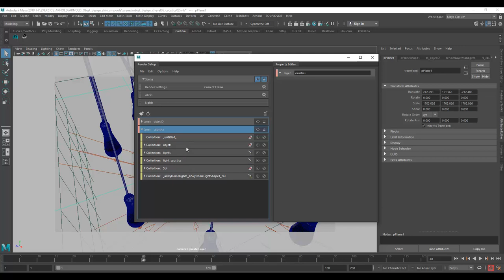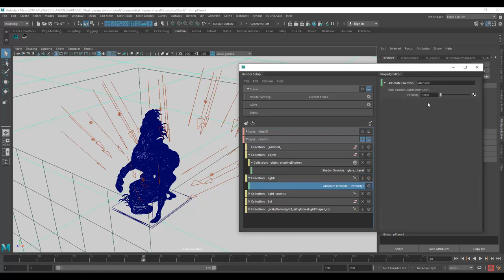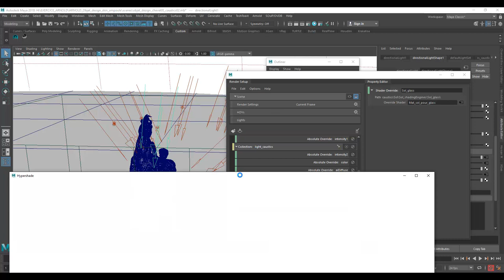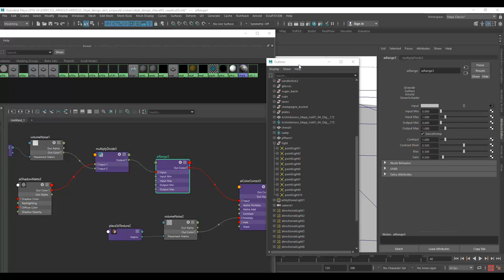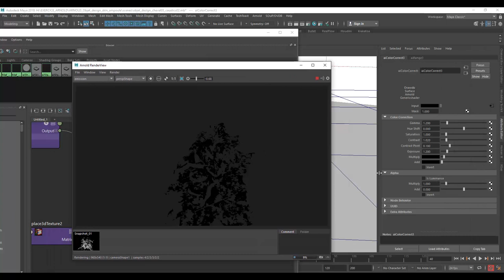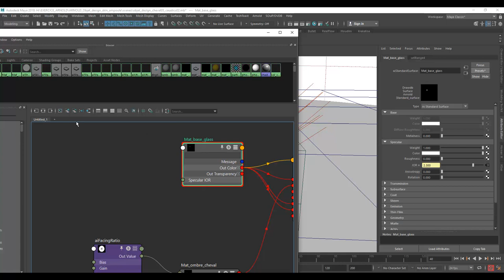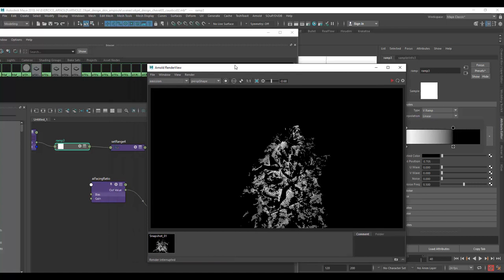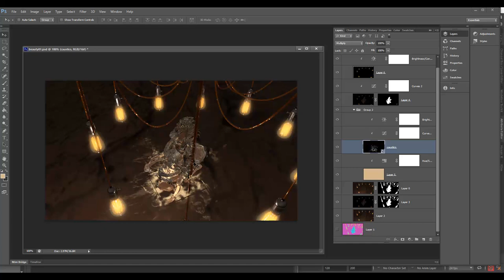Tuto du Jeudi : Fake Caustics avec Maya & Arnold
Dans ce tuto du jeudi, nous allons parler des Caustics dans le moteur de rendu Arnold : il sont durs à réaliser avec les paramètres internes car il s'agit d'un moteur de type PBR avec lancers de rayons exacts.

Il faut donc une haute définition dans les lancers de rayons et dans la définition de l'image pour obtenirs des Caustics intéressants.

Une des méthodes est de réaliser des "Fake Caustics" que l'on va réaliser à partir de l'ombre projetée de l'objet (ici, un cheval en verre) sur le sol, inverser l'ombre pour la passer en mode lumière, puis la déformer avec différents type de noise pour obtenir des effets Caustics.